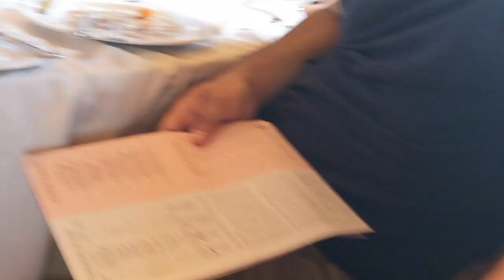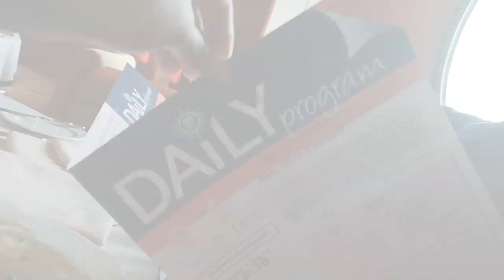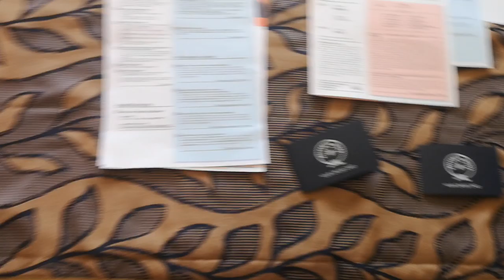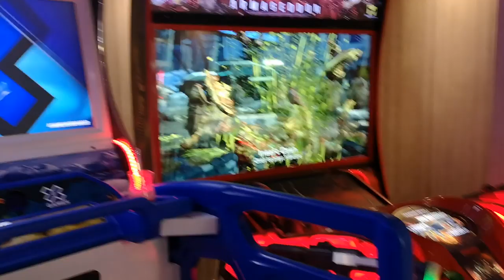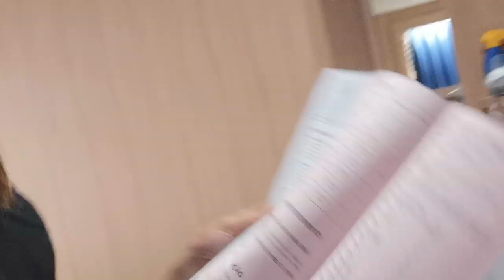Cruzeiro MSC Italia, Croácia, Grécia PARTE 1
Finalmente consegui postar a primeira parte do vlog das minhas férias com o Miguel pelo Cruzeiro do MSC Sinfonia onde passamos por Italia, Grécia e Croácia! Espero que gostem, qualquer duvida deixem nos comentários.
beijoooo

Filmado com: Huawei P20 Pro
Editado com: iMovie